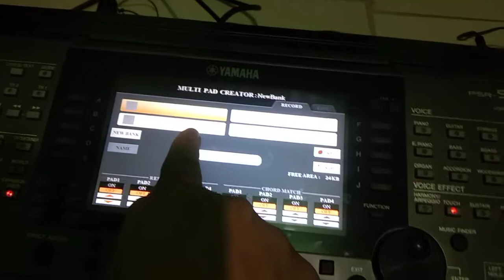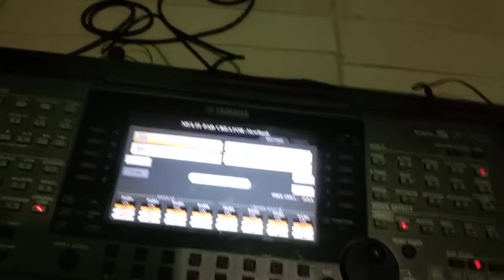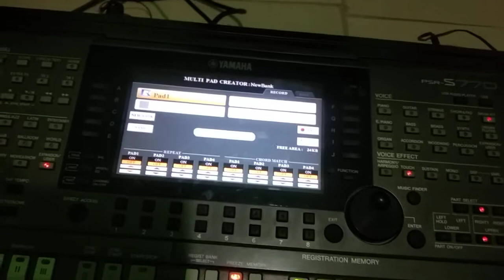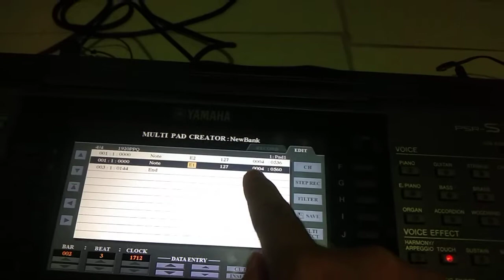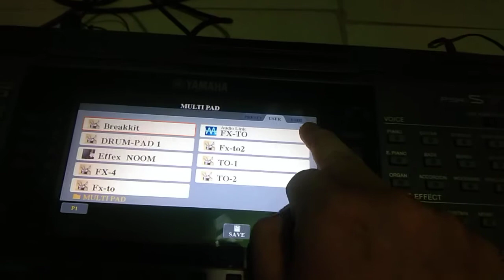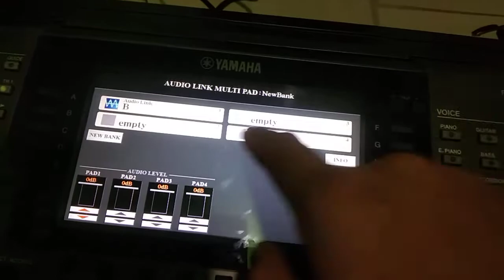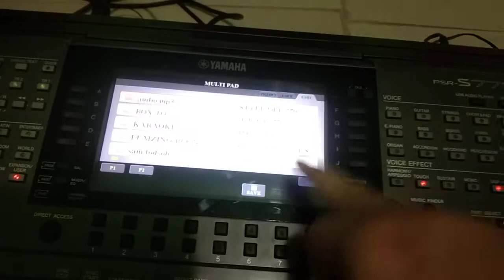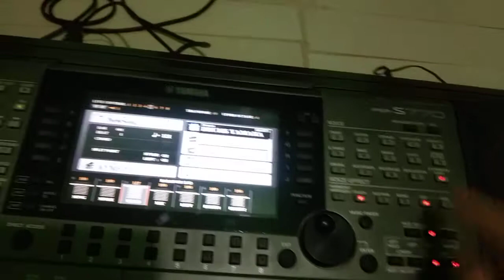วิธีเอาเสียงในเครื่อง และเสียงเอฟเฟคจากภายนอก(audio) ลงใว้ใน 👉MULTI PAD CONTROL ในคีย์บอร์ด Yamaha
อยากรู้เกี่ยวกับอะไร กะคอมเม้นใว้ด้านล่างเด้อคับ
 -สนใจเสียงแซ้ม -จังหวะ กะติดต่อมาคุยกันได้เด้อคับ

สำหรับเสียงเอฟเฟค ที่ผมรีวิว ผมให้ฟรีเด้อคับ ทักแชทหาผม